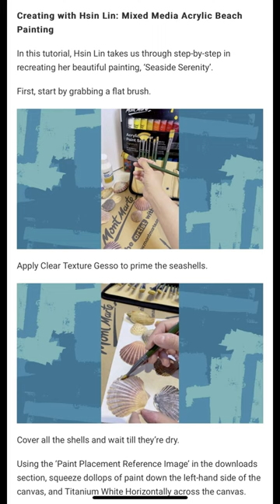The making video of Seaside Serenity - My latest collaboration with Mont Marte | by HSIN LIN ART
{Press Update}
*This particular Artwork – Seaside Serenity is featured in the Press :
Featured Artist Interview - Creating with Hsin Lin: Mixed Media Acrylic Beach Painting.
Published by Mont Marte Art.
Publish date -21 April 2023 , Melbourne, Victoria. *

Seaside Serenity
-FLOWING FREE SERIES- by HSIN LIN
19/03/2023
51 x 41 cm
Mixed media on Canvas: Acrylic, Gold Foil paint and painted sterilized seashells on canvas, Original Artwork. Sealed with clear spray varnish. Signed at the front, sides painted to match and ready to hang. Comes with a certificate of authenticity.

Under the deep, deep sea, everything lives in serenity.
Between the dark blue of the seawater and the brown colour of the sand, as we journey a little further into it, seashells live at the bottom of the ocean.
Breathe in and breathe out, they are determined and ready for another dream, another life.
And so are we.
- All life starts from water. -

Artwork inspired by a trip to Golden Beach, Victoria, end of Summer 2023.
-HSIN LIN

Exhibitions:
28 April- 31 May 2023 Artist of the Month - HSIN LIN Duo exhibition at Bendigo Bank Wantirna.
24 March to 3 April 2023 VAS Pushing the Boundaries Exhibition at The Victorian Artists Society

To browse the full collection in this series, welcome to link to my profile for other listings.

Cheers,
HSIN LIN